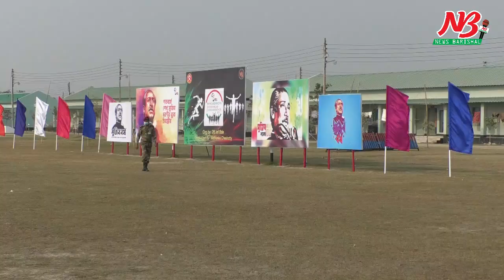শেখ হাসিনা সেনানিবাসে ডিজিটাল ম্যারাথন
বরিশালের শেখ হাসিনা সেনা নিবাসে ডিজিটাল ম্যারাথন উদ্বোধন হয়েছে। জাতির পিতা বঙ্গবন্ধু শেখ মুজিবুর রহমানের জন্মশতবার্ষিকী উদযাপনের অংশ হিসেবে বাংলাদেশ সেনাবাহিনী এই ডিজিটাল ম্যারাথনের আয়োজন করে।

রবিবার (১০ জানুয়ারী) বিকেল ৩টায় বরিশাল শেখ হাসিনা সেনানিবাসে ম্যারাথনের উদ্বোধন করেন ৭ পদাতিক ডিভিশনের জিওসি ও বরিশাল এরিয়ার এরিয়া কমান্ডার মেজর জেনারেল আবুল কালাম মোহাম্মদ জিয়াউর রহমান এনডিসি পিএসসি।

২৮ পদাতিক ব্রিগেডের সার্বিক ব্যবস্থাপনায় ও ৬৬ ইস্ট বেঙ্গলের পরিচালনায় সেনানিবাসের মাল্টিপারপাস হল চত্ত্বর থেকে শুরু হয়ে ম্যারাথনটি একই জায়গায় শেষ হয়। ডিজিটাল ম্যারাথনের উদ্বোধনী দিনে ৫ কিলোমিটার প্রদক্ষিন করেন অংশগ্রহনকারীরা। ৭ পদাতিক ডিভিশনের কর্মকর্তা পর্যায়ের ৫০০ সদস্য এই ম্যারাথনে অংশগ্রহন করেন।
শেখ হাসিনা সেনা নিবাসে ডিজিটাল ম্যারাথনে পর্যায়ক্রমে ৭০ হাজার সদস্য অংশ নেবে।

উদ্বোধনী অনুষ্ঠানে বরিশাল এরিয়ার এরিয়া কমান্ডার মেজর জেনারেল আবুল কালাম মোহাম্মদ জিয়াউর রহমান ছাড়াও ব্রিগেডিয়ার জেনারেল মো. আব্দুল বাতেন খান, ব্রিগেডিয়ার জেনারেল জিএস শরীফুল ইসলাম ও ব্রিগেডিয়ার জেনারেল কাজী আনিসুজ্জামান সহ অন্যান্যরা উপস্থিত ছিলেন।

আগামী ৭ মার্চ সমাপনী অনুষ্ঠানের মধ্য দিয়ে বঙ্গবন্ধু শেখ মুজিব ঢাকা ম্যারাথন-২০২১ শেষ হবে বলে জানিয়েছেন সংশ্লিস্টরা। ##